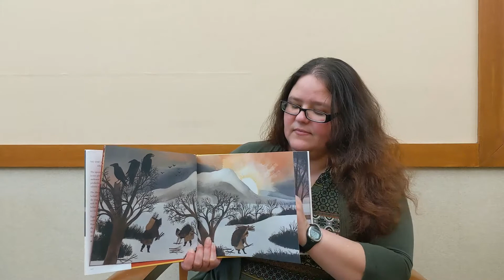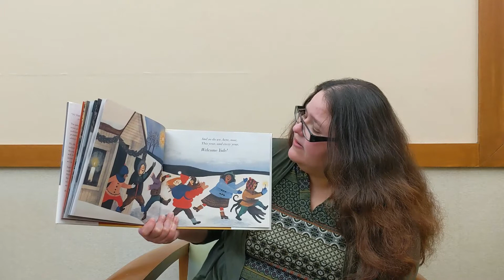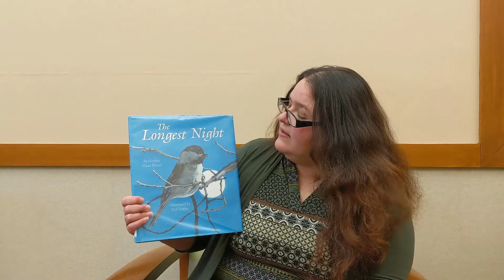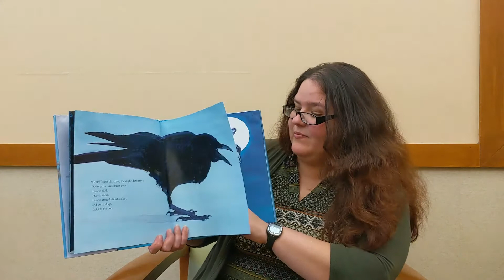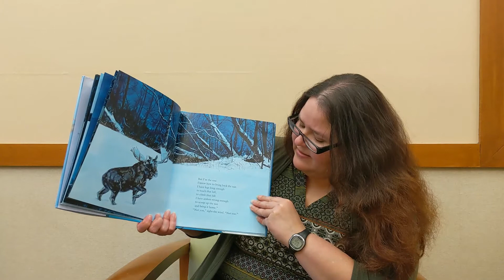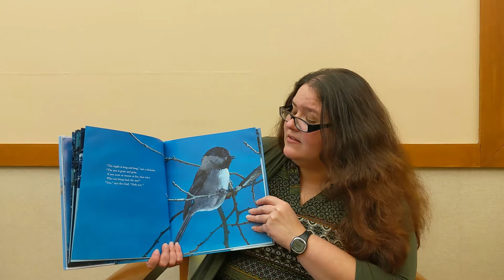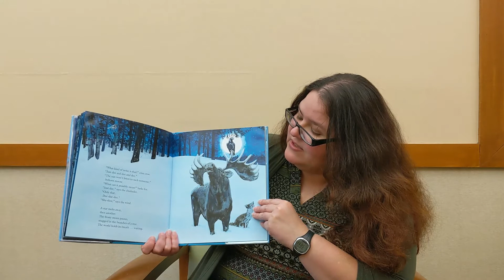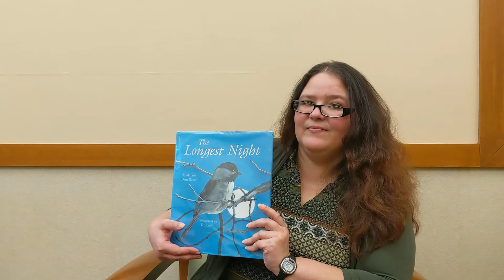Winter Solstice Storytime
Learn about the Winter Solstice and celebrate its traditions. Miss Barbara will read solstice stories and demonstrate a Solstice Pinwheel Craft. Miss Melanie will teach viewers how to make a feast for animals craft to hang up outdoors. Stop by the Kathleen Clay Edwards Family Branch to pick up a solstice craft take and make packet while supplies last.